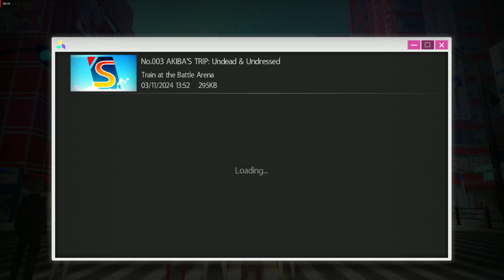Akiba's Trip: Shion Route: 24 Magi's Secret Experiment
We continue with what I like to call the "Shion missions" since this is one of two times you are able to have Shion join you as companion.  I must say the Shion ultimate skill animation is so far the best featuring Shizuku.  She is out right funny when she says "I should take notes."  Great delivery from Brina Palencia.  First lets take care of our favorite mad scientist Magi and her mission seeking the craziest stuff.